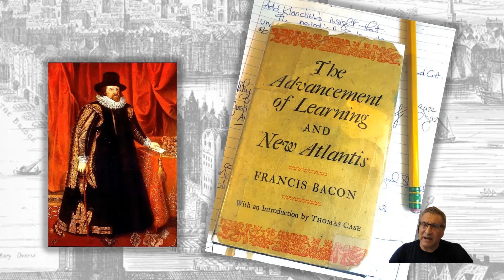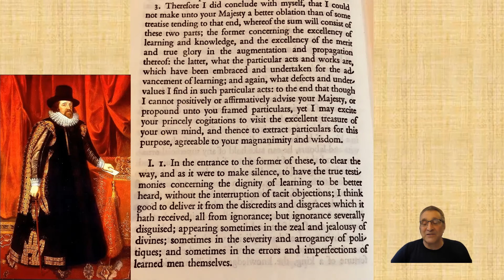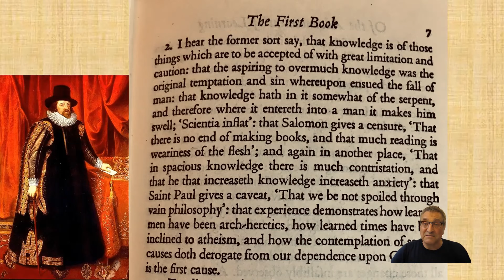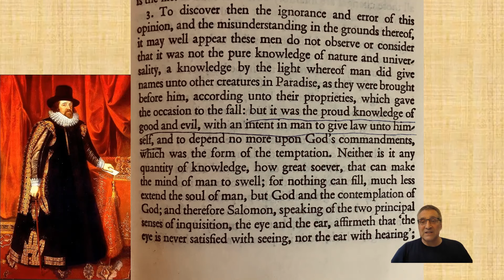Francis Bacon Advancement of Learning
How did modern science begin? Most scholars would point to Francis Bacon, active during the reigns of Queen Elizabeth and of James I and sometimes suspected of having been the real Shakespeare. But this philosopher needs no extra creds. He was quite impressive without needing to be Shakespeare. Bacon in fact came up with a series of powerful arguments for bringing experimentation into the practice of science. This today would be a no brainer. In Bacon's The Advancement of Learning, he also suggests institutions where knowledge is subjected to rigorous tests and then archived for the benefit of future generations, in short, a proposal for universities and research centers. But before any of that could be accomplished he had to overcome some huge cultural and psychological barriers in his society. He had to begin by reassuring people that the search for knowledge was in line with the ethics of the Christianity of the time. For instance, wasn't it a lust for knowledge that first got Adam and Eve kicked out of Eden? Bacon begins his book by taking this objection seriously and then goes on to a series of other objections to the practice of deep learning and scientific exploration, including the things nerds the world over have heard a million times: Doesn't studying too much make you timid and weird? Isn't it better to get out into the world and deal with real people and challenging situations? Aren't books a sort of fantasy world, making us unfit for realistic dialogue? And many more. The reason these things are important is not (just) to give comfort to us bookworms, but because as Bacon builds up his argument for authentic and deep study, he is building a sense of purpose and dignity for science. Follow me as I work through his extraordinary book and uncover the nuance and cleverness of Bacon's writing. It will be inspiring - and weirdly fun.